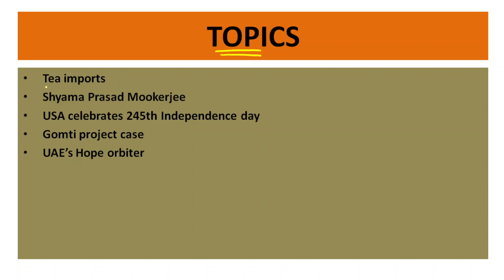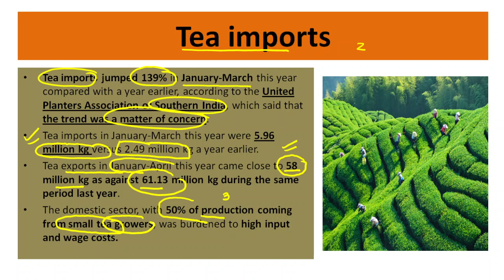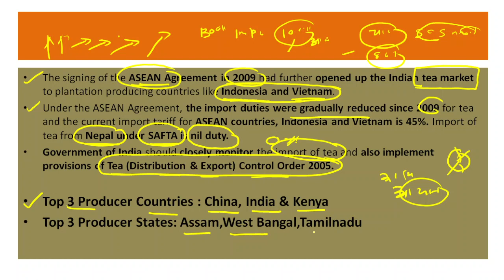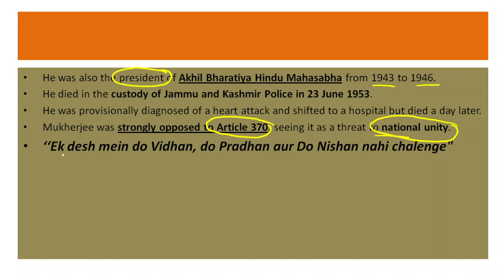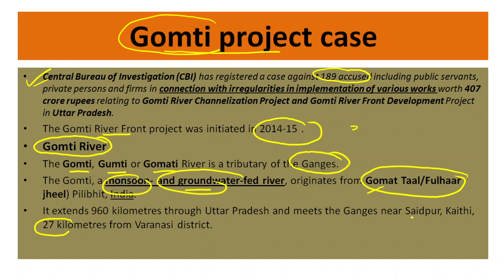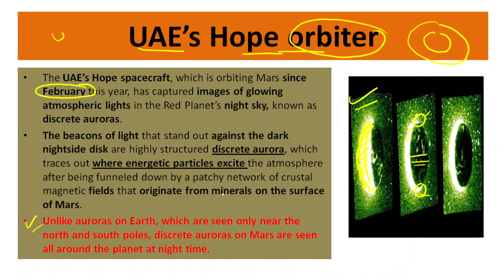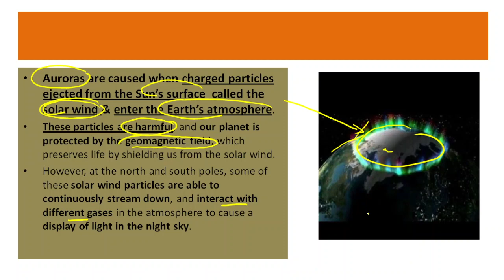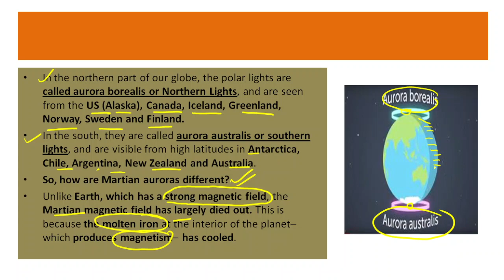6 july 2021 the hindu and others news discussion||THE HINDU ANALYSIS||THE HINDU CUURENT AFFAIRS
6 july 2021 the hindu and others news discussion||THE HINDU ANALYSIS||THE HINDU CUURENT AFFAIRS

Today Topics
Tea imports
Shyama Prasad Mookerjee
USA celebrates 245th Independence day
Gomti project case
UAE’s Hope orbiter